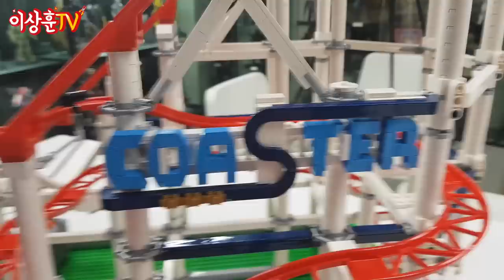[LEGO] 움직이는 초대형 롤러코스터 리뷰!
파워펑션 설치! 자동으로 작동하는 10261 롤러코스터!
피규어 11 개! 크다~ 재밌다~ 다이나믹하다~
(재밌는 조립영상 과정도 시청해주세용~^^ )